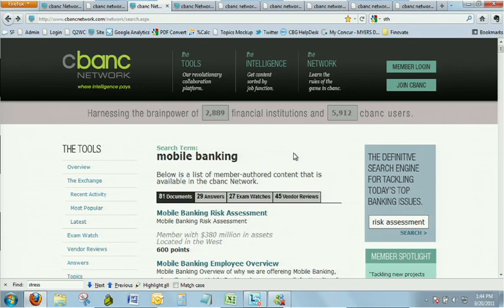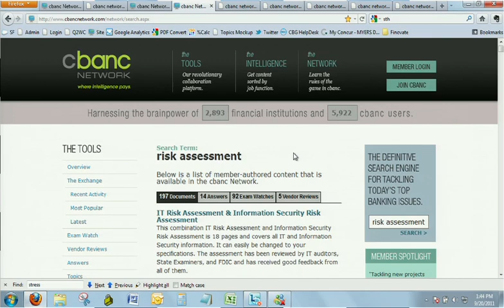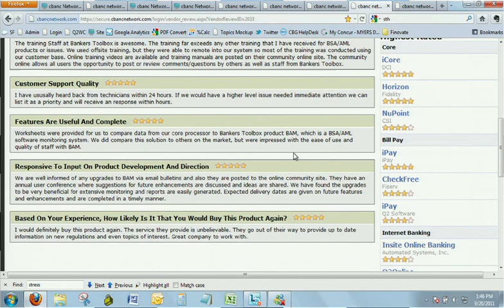FinovateFall 2011 / cbanc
cbanc Network demoed at FinovateFall in 2011.

cbanc has pioneered the use of collaboration and social network among financial industry professionals to create a free, secure financial services-centric online community where bank and credit union professionals can ask, answer and share industry-related information – making it the largest repository of banker-authored, board-approved, exam-tested content on the Internet. This virtual free market of intellectual property, containing policies, procedures, agreements, and best practices from every department of a financial institution, has saved banks and credit unions approximately 40,000 hours of work with an equivalent dollar value of approximately $2.5 million in wages.